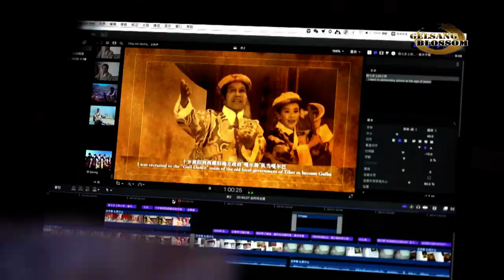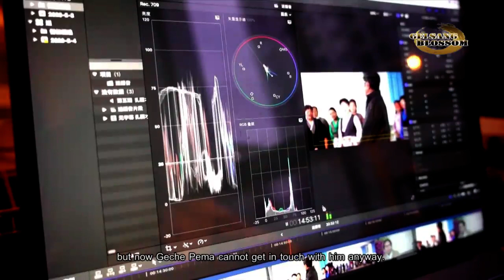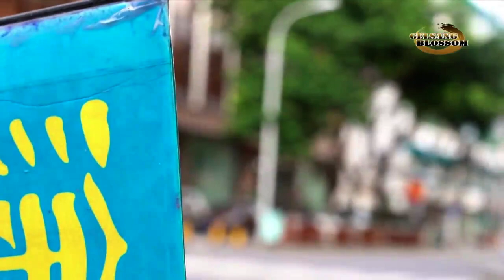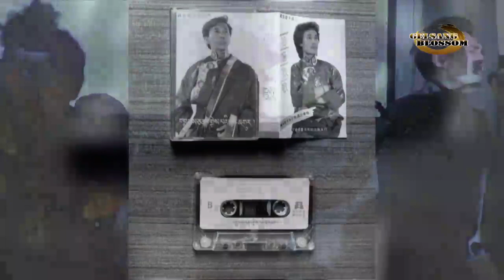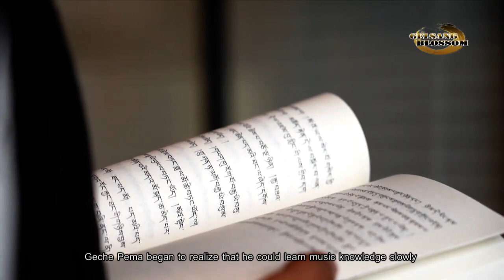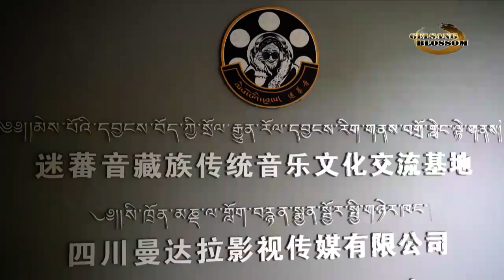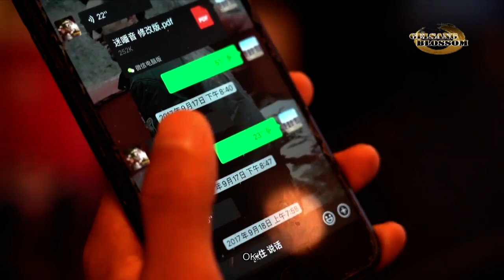[Gelsang Blossom སྐལ་བཟང་མེ་ཏོག] - The Stray Singer Who Returns བློ་ཁ་ནང་དུ་ཕྱོགས་པའི་གླུ་པ་ཞིག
Geche Pema is a stray singer. In 2009,Geche Pema left his hometown and fought for his dream in big cities. He had released two solo albums in seven years, achieving remarkable results compared with other stray singers. In 2016, Geche Pema suddenly disappeared from the scene. But four years later, he returns and plans to borrow money for holding a high-profile award ceremony for senior folk artists.